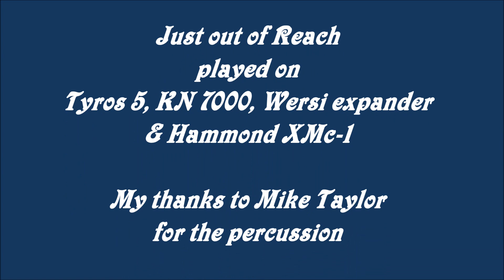195 Just out of Reach.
Just out of reach was written by V. F Stuart. It has been a success for all the big names that have recorded it, But Patsy Cline's recording was probably the best, she had so many hits with country music. She died in March 1963 in a plane crash at the age of 30, had she lived longer she would have gone on to be the worlds best ever country singer.